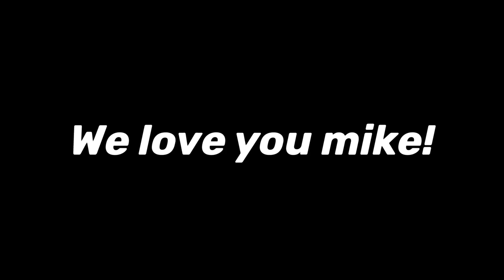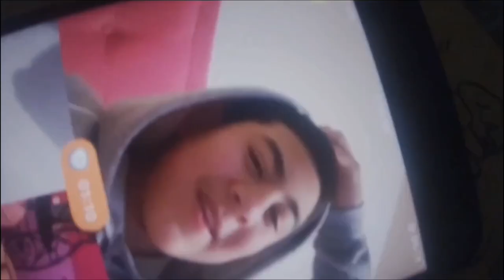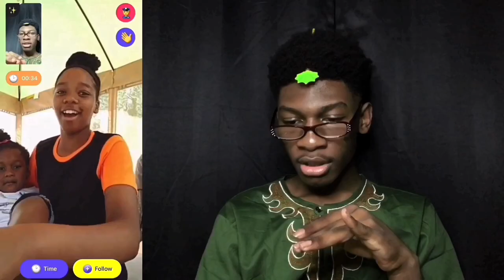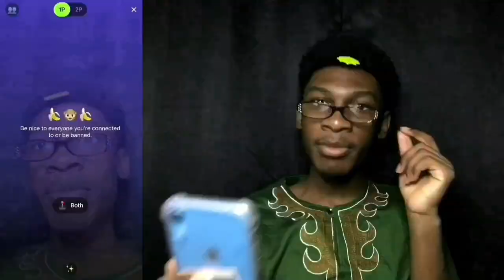Using *CORNY* Pick Up Lines To Get GIRLS On The MONKEY APP (It WORKED)